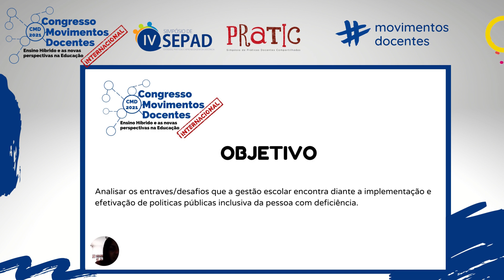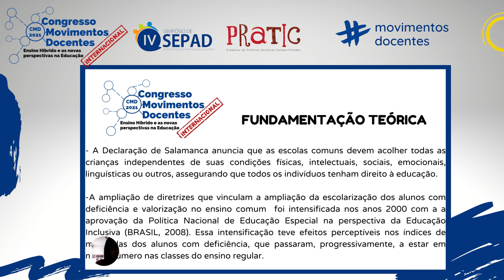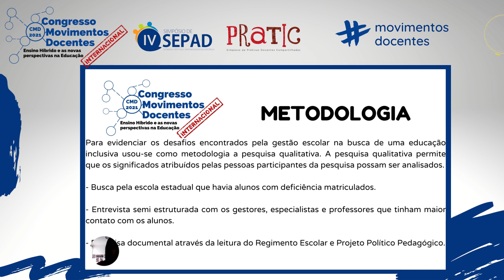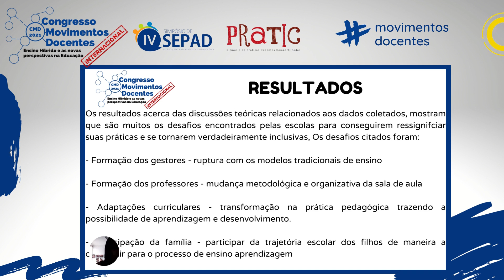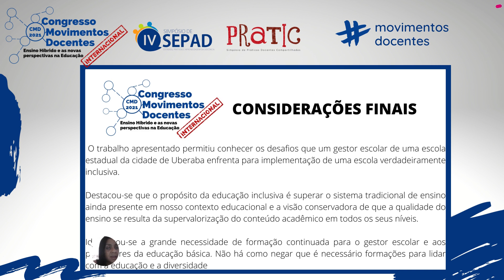DESAFIOS ENCONTRADOS PELA GESTÃO ESCOLAR NA IMPLEMENTAÇÃO DE UMA EDUCAÇÃO INCLUSIVA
Título do trabalho: DESAFIOS ENCONTRADOS PELA GESTÃO ESCOLAR NA IMPLEMENTAÇÃO DE UMA EDUCAÇÃO INCLUSIVA

Autores: Bruna Carla Rodrigues de Oliveira; Rejane Isabel Ferreira; Suzane Moura Santos